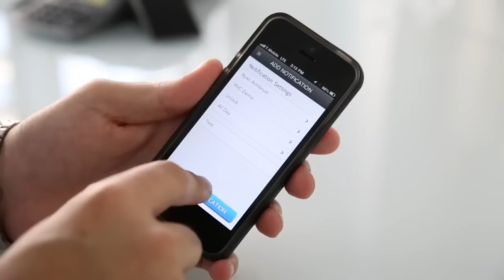UniKey Aims to Replace Every Key You Own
Phil, the founder of UniKey was visiting the office of investors ff Venture Capital in midtown and took some time to demo their flagship lock. After a partnership with Kwikset, they're launching a pre-order on sites like Amazon & New Egg. From there they have their eyes on vehicles and home automation.